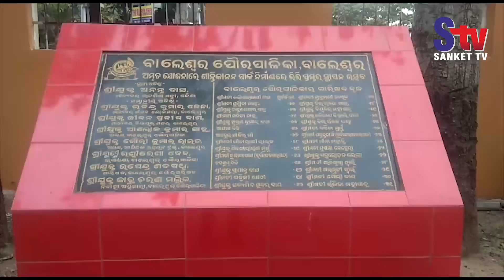Political scene hots up over new park at Order Bazar in Balasore